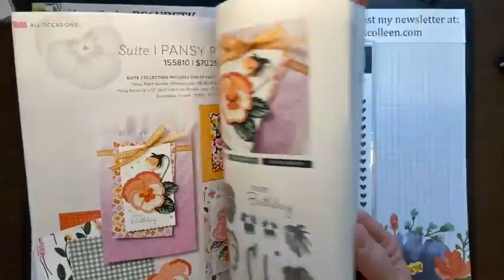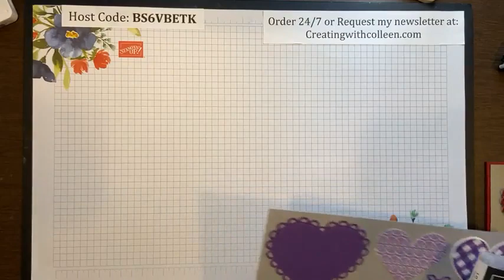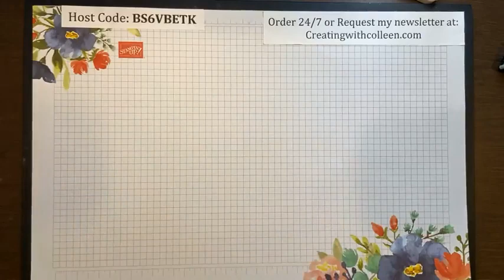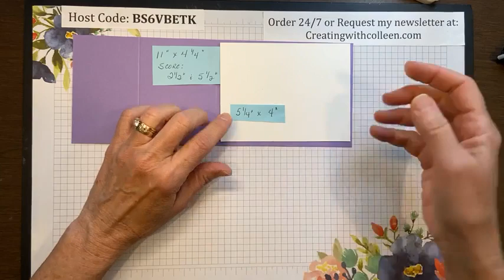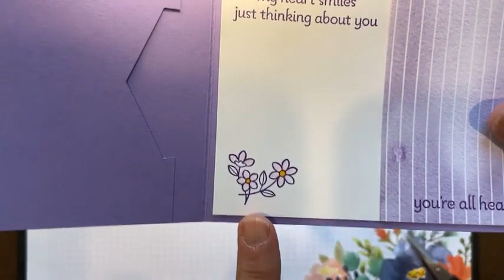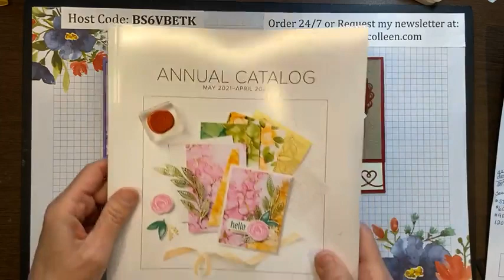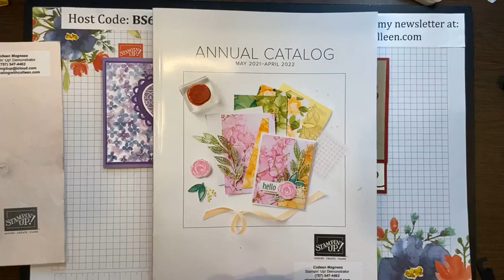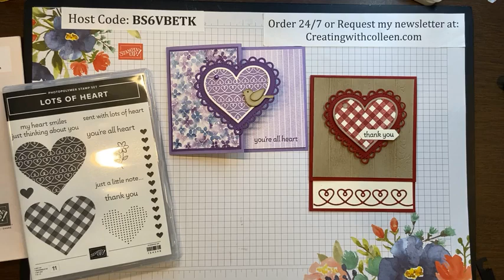Lots of Heart Gift Card Holder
The Lots of Heart Bundle and the Hydrangea Hill Designer Series Paper go great together! See how I create a fun Gift Card Holder with these two wonderful products!
I would love to hear what you thought as I always try to Better my Best! Thanks for spending your time with me and I hope you will come back soon!

I come to you live on Facebook every Wednesday, noon ET so join me for lunch. You take a break and I will create!